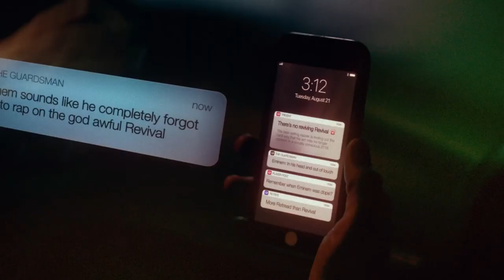Eminem & 2Pac - Dreams (2024)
Go & follow the International Rap Remix Channel for more Remixes 🔥🔥

Beat by: @Yeno

Artist: @EminemMusic